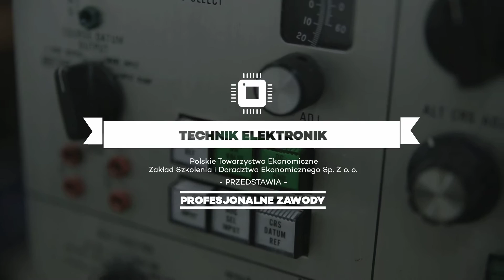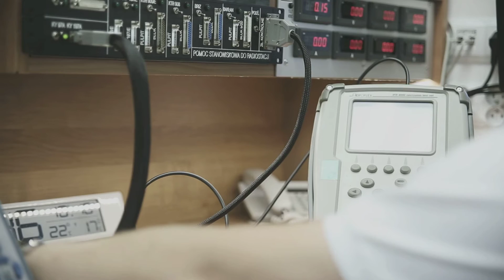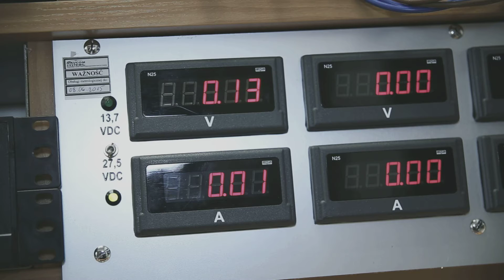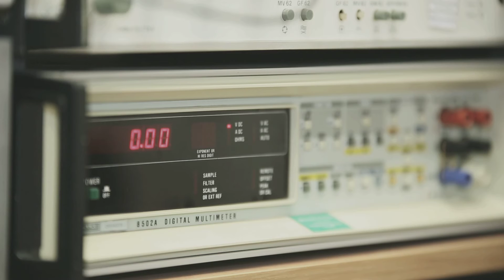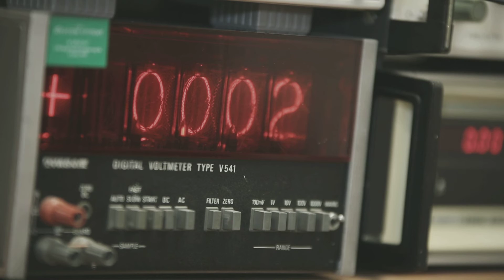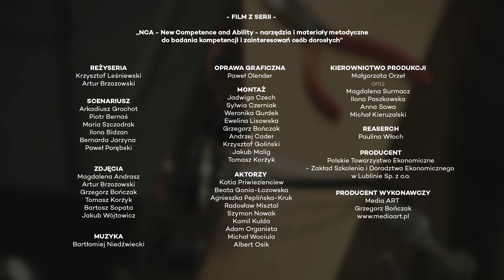NCA NEW COMPETENCE AND ABILITY – Technik elektronik